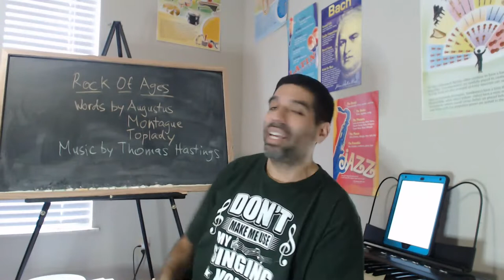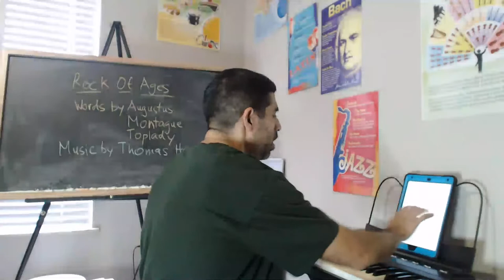Time for Hymn: Rock Of Ages, Words by Augustus Montague Toplady/Music by Thomas Hastings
Have Music Questions?
for information on what we offer parents, caregivers, and communities

Click Here for your Free Printable Manuscript Sheet to write your music

When you become an official student of the academy for as little as $20 per month you get:
*Student Shoutouts
*Live Zoom classes/lessons with Mr. C
*Free access to Mr. C's Mission: Music course for parents/guardians/caregivers who want to learn how to teach music - regular price - $497
*Holiday Open Mic for students who would like to perform for the other student members of the academy
*Student priority for private sessions
*Discounts on Mr. C's Homeschool Music Academy merchandise
*Free Manuscript Sheets & Student Certificates

Mr. C's Homeschool Music Academy

To Purchase Mr. C's Book, Fitness for Singers: Learn Singing Basics in 5 Rounds with Mr. C, copy/paste